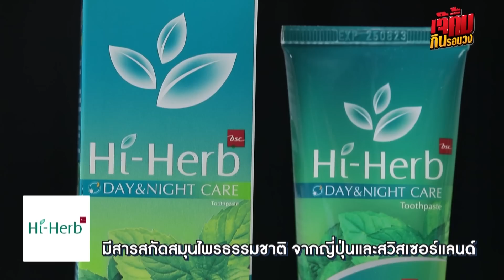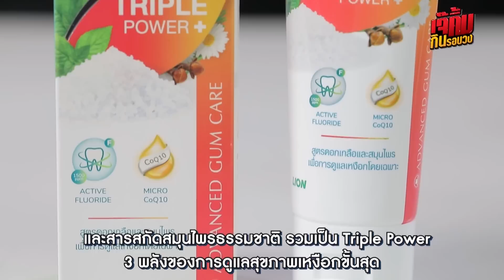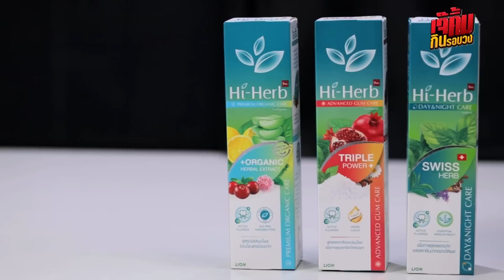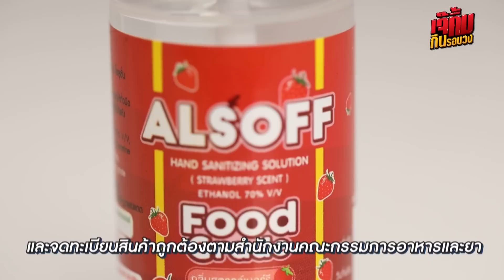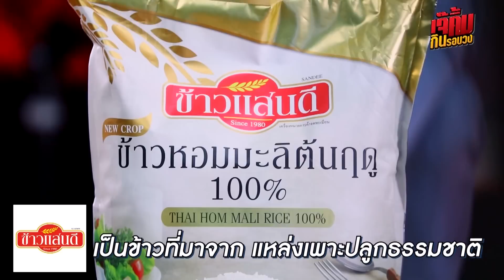ผมคลั่งคนขาว ใครขาว ผมตามถึงบ้าน! | เจ๊คิ้มกินรอบวง EP.99 มิกค์ ทองระย้า @ร้านMajiao Taiwanese Mala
ติดตามทุกความเคลื่อนไหวของ เจ๊คิ้มกินรอบวง หรือตอนต่อไปได้ทาง
เข้าไปเล่นกิจกรรมเจ๊คิ้มแจกรอบวงได้ที่ Facebook เจ๊คิ้มกินรอบวงเท่านั้น